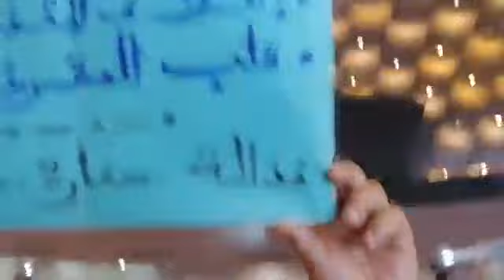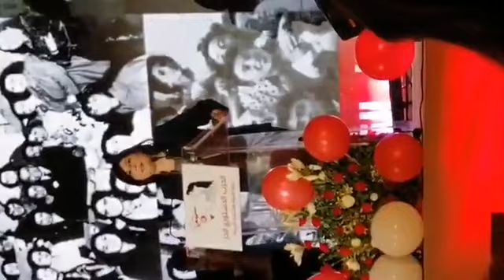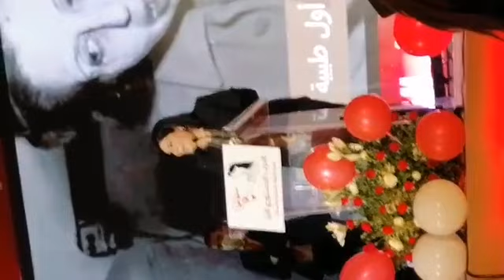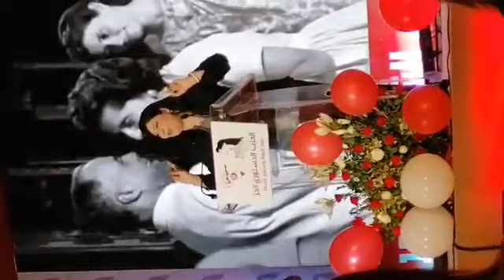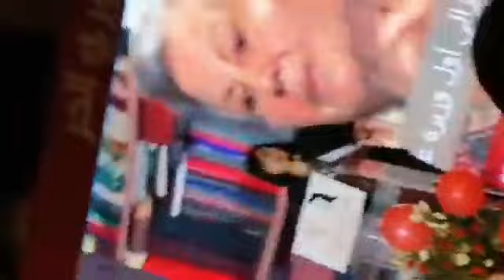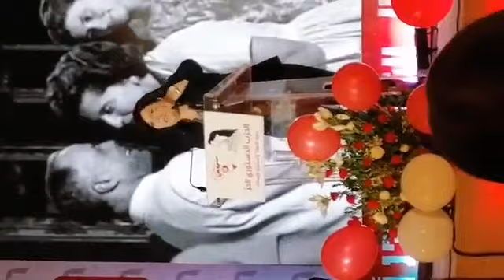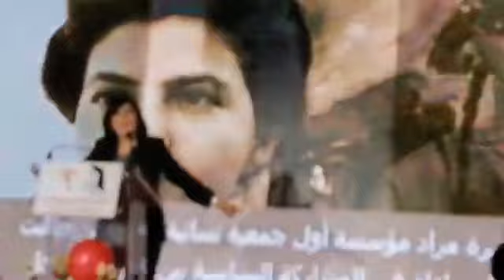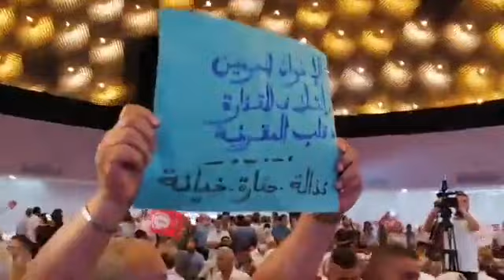مباشر .. تغطية حصرية لكلمة الأستاذة عبير موسي رئيسة الحزب الدستوري بمناسبة عيد المرأة 13 أوت 2020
مباشر .. تغطية حصرية لكلمة الأستاذة عبير موسي رئيسة الحزب الدستوري الحر بمناسبة عيد المرأة.. اجتماع شعبي بقصر المؤتمرات تونس العاصمة. 13 أوت 2020.